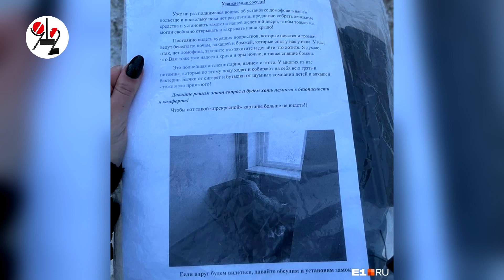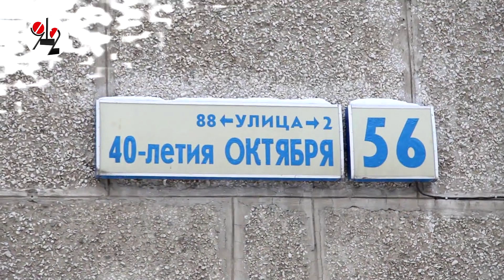Бомжи и пацаны оккупировали подъезд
Жители "брежневки" жалуются на маргиналов, захвативших их подъезд, но сбрасываться  на домофон пока не хотят